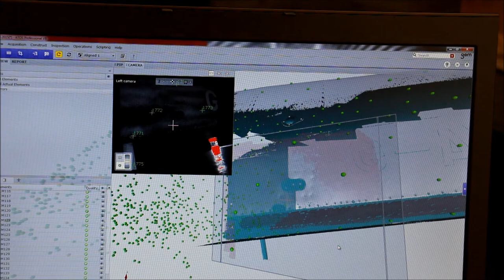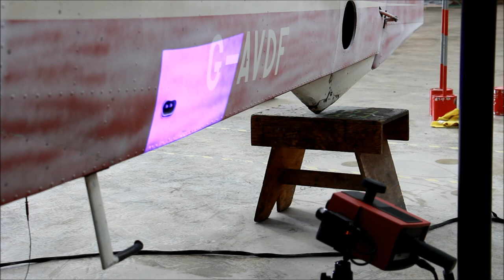Beagle Pup Prototype - 3D Optical Scanning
Beagle Pup Prototype (G-AVDF) 3D Optical Scanning by PES Scanning to provide a digital archive of the aircraft fuselage and wings ahead of restoration by ATSO Engineering Ltd. For more information on our scanning capabilities visit: scanning.pes-performance.com